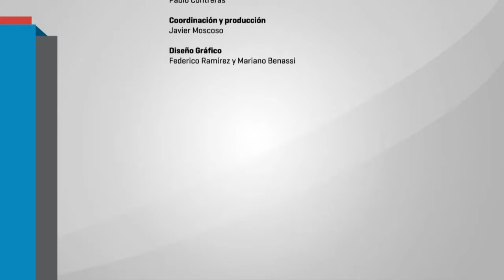Comunicación no sexista 2da parte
En el marco de la Diplomatura de Extensión Universitaria en Género  "Cristina Lennie" Con Cecilia Merchan y Nadia Fink